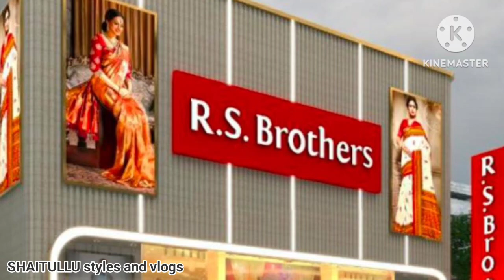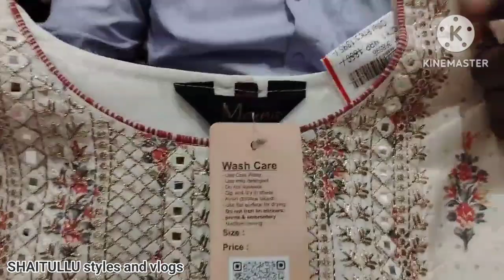RS Brother's shopping mall in jagadamba,vizag!latest long dress/frocks collection with best offers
RS Brother's shopping mall in jagadamba vizag designer long dress collection with best offers#latest long dress/long frocks collection in RS Brother's shopping mall in jagadamba vizag#longdress collection with best offers in RS Brother's shopping mall vizag

Queries solved